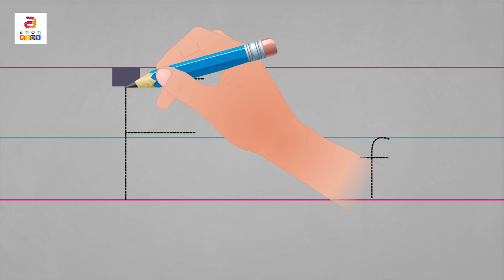Educational Video For Kids | Monkey Finger Family | Nursery Rhymes And Kids Songs | Learn Alphabet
Lyrics :

Daddy finger , daddy finger who are you?
I'm the monkey I'm the monkey I live in the woods

Mommy monkey , mommy monkey what do you eat?
I love to eat ripe fruits and small small seeds

Brother monkey brother monkey where do you sleep?
I sleep near a mango tree that's where I sleep

Sister monkey , sister monkey what do you do?
I was finding some fruits for our dinner here you go..

Baby monkey baby monkey where did you go?
I went to the park in the morning, to play with, my friends